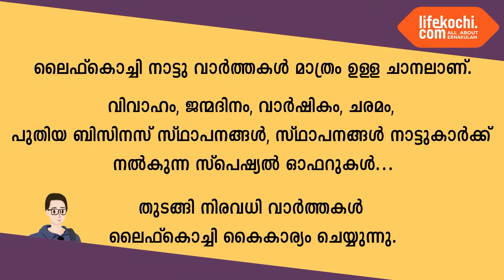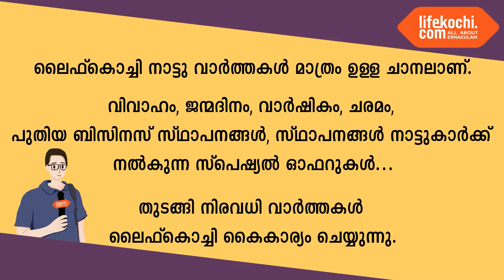ഇടക്കൊച്ചി: ഗുരുദേവമണ്ഡപത്തിലെ ഭണ്ഡാരം തകർത്തു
ഇടക്കൊച്ചി:  ബസ് സ്റ്റാൻഡിനു സമീപമുള്ള ഗുരുദേവ മണ്ഡപത്തിനു മുൻപിൽ  സ്ഥാപിച്ചിട്ടുള്ള ഭണ്ഡാരം അജ്ഞാതർ തകർത്തു.  ചൊവ്വാഴ്ച്ച  പുലർച്ചയോടെ മണ്ഡപത്തിൽ ആളുകൾ എത്തിയപ്പോഴാണ്  മോഷണശ്രമം ശ്രദ്ധയിൽ പെട്ടത്. മോഷണശ്രമത്തിനിടെ ഭണ്ഡാരം സ്ഥാപിച്ചിട്ടുള്ള മണ്ഡപത്തിന് വിള്ളൽ ഉണ്ടായിട്ടുണ്ട്. സംഭവത്തിൽ അന്വേഷണം നടത്തി കുറ്റക്കാരെ കണ്ടെത്തണമെന്നാവശ്യപ്പെട്ട് എസ്.എൻ.ഡി.പി കൊച്ചി യൂണിയൻ സെക്രട്ടറി ഷൈൻ കൂട്ടുങ്കൽ പോലീസിന് പരാതി നൽകി. വാർത്തയുമായി ലൈഫ്കൊച്ചി റിപ്പോർട്ടർ റിഡ്ജൻ റിബല്ലോ.